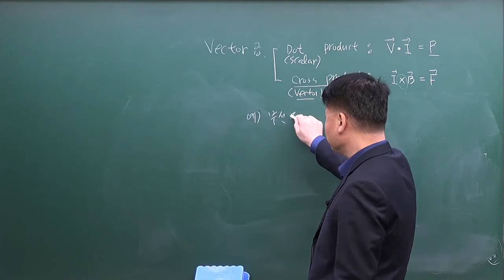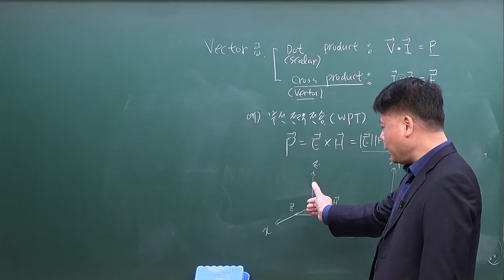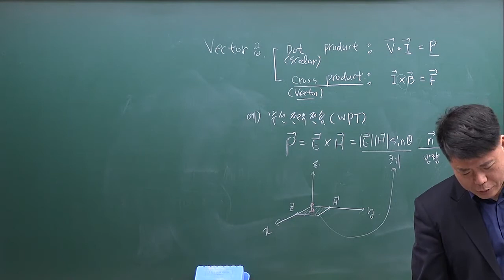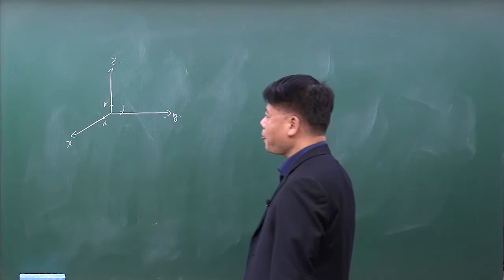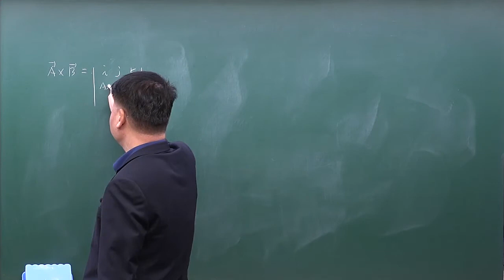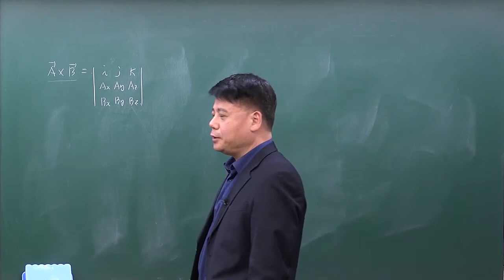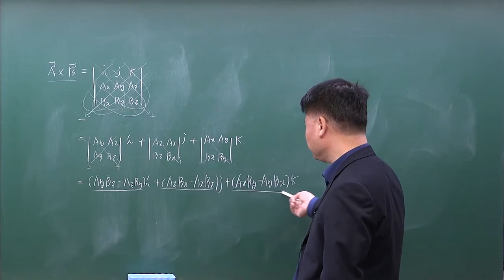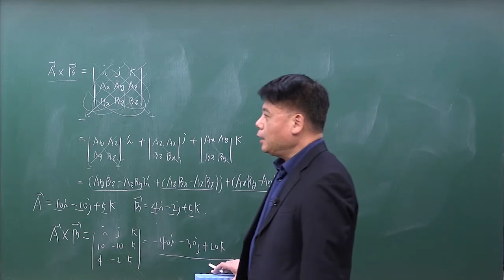전기자기학 : Cross product - 벡터 곱